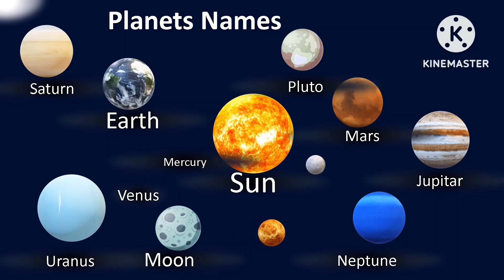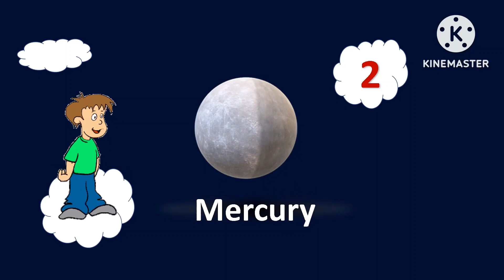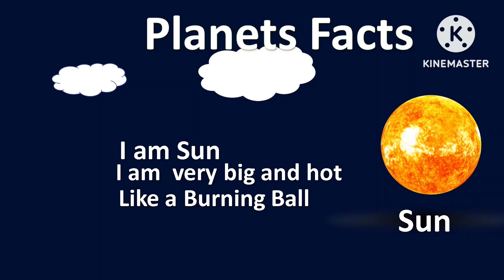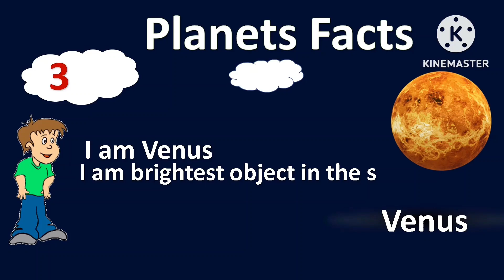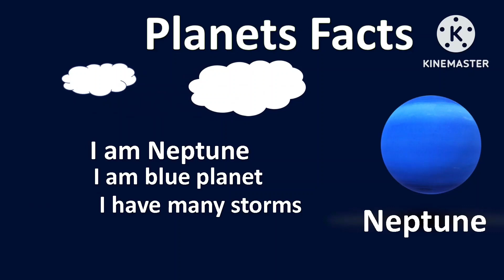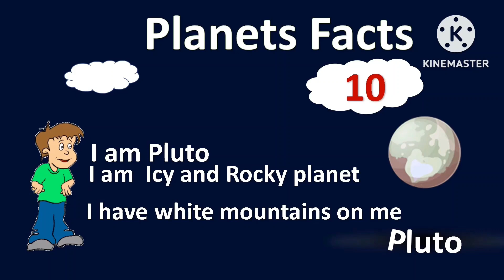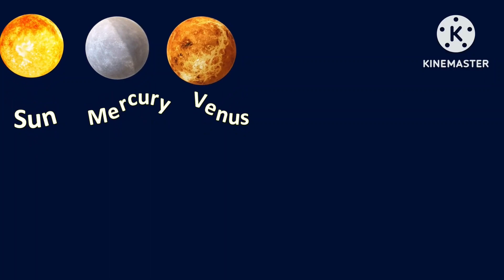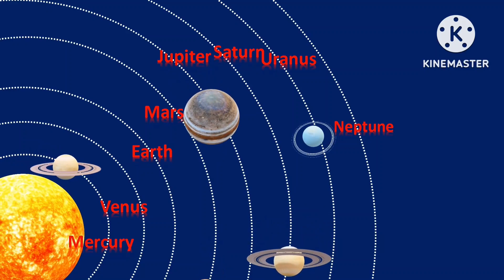Solar syatem Learning For kids/Kids Learn Solar system/Preschool Learning Videos For toddlers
Hi tiny buddies kids
today we are uploading a new video of learning solar system for kidsWe made videos in a animated and simple way so kids can understand easily and learn quickly
if you really like my videos please share some love and support to my channel